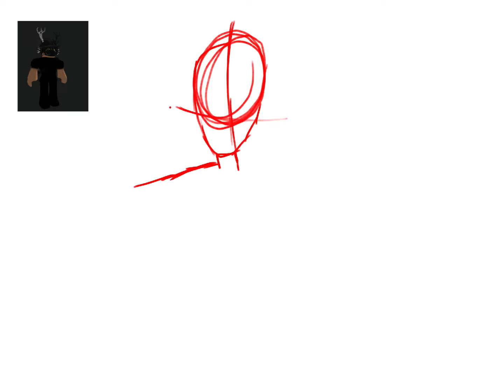Drawing Roblox characters